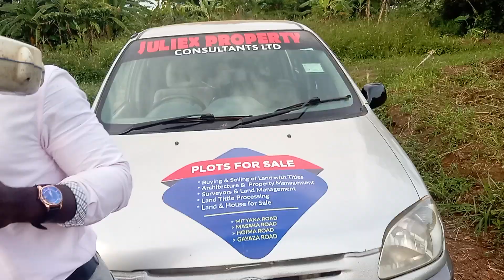HIRE YOUR SURVEYOR TO VERIFY YOUR PLOT BEFORE PAYING YOUT MONEY. 0752461111. NAMPUNGE Estate